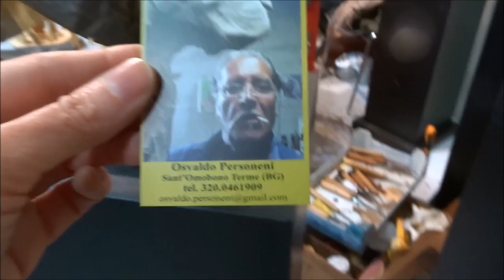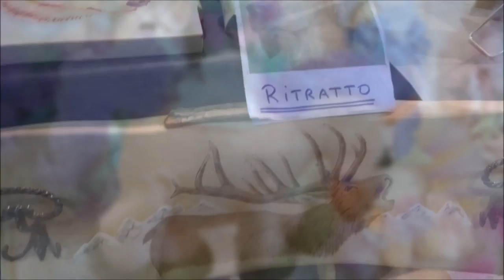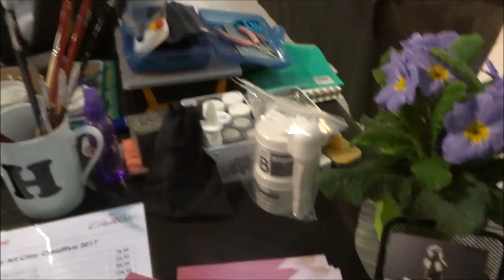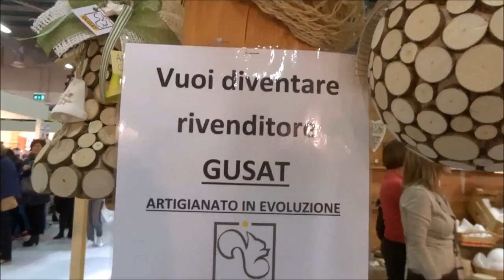Breve Reportage Sulla Fiera Creattiva di Bergamo Marzo 2017.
Una capatina alla Fiera. Poco wire sotto forma di oggetti realizzati a mano, ma, materiale per la sua realizzazione, sì. Noi, ci siamo, comunque, divertite a scoprire l'oggettistica per la casa nel classico stile country.

Se vi va, cercatemi qui e mi troverete:

Instagramm: AtelierMediterraneo